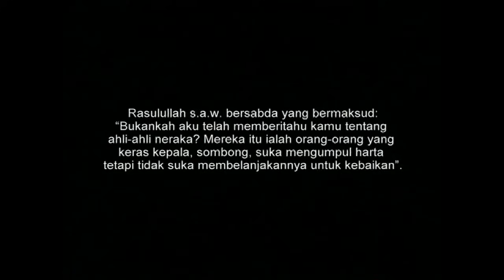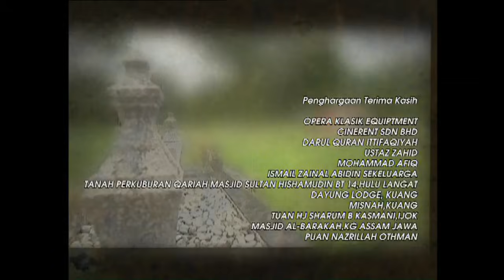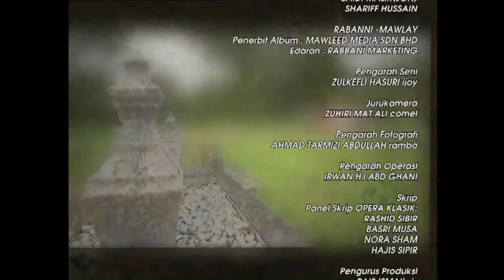Tanah Kubur Musim 2 Ep 5 [Episod Penuh]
Kisah mengenai seorang penggali kubur yang melalui pelbagai pekara pelik yang berlaku pada mayat dikubur.